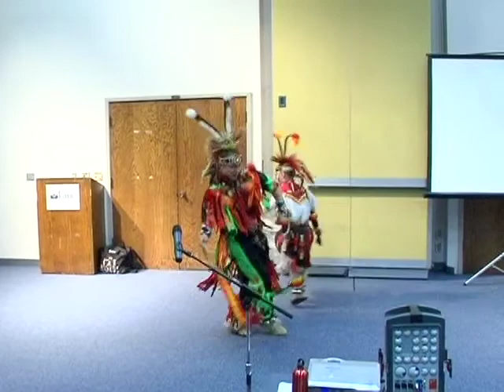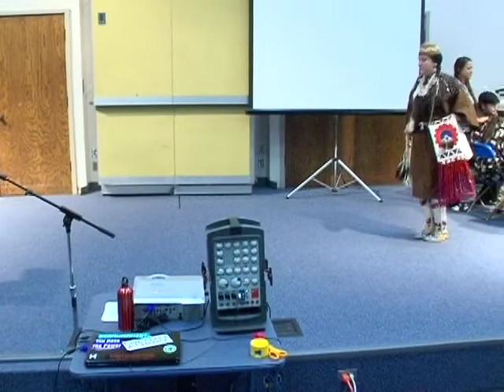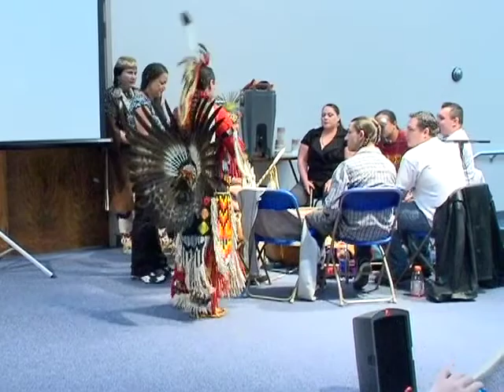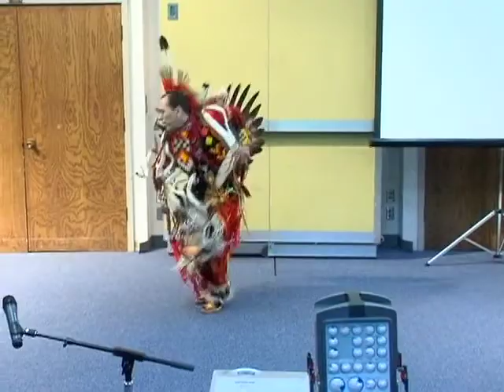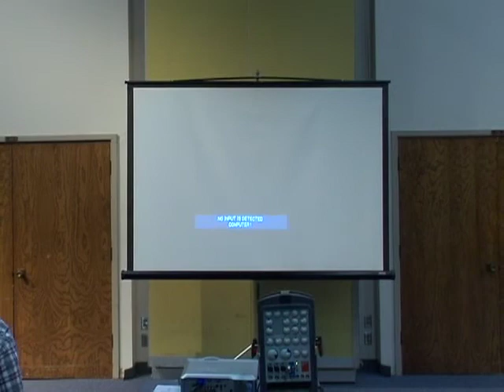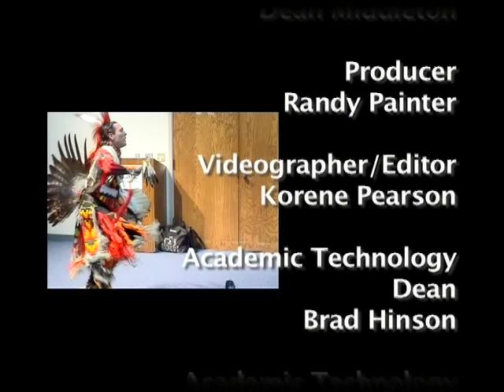John Trudell, Linda Meanus, music by Signal Butte.- June 8, 2012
An Evening of Wisdom with John Trudell and Linda Meanus, featuring Native music by Signal Butte.
John Trudell was an acclaimed poet, national recording artist, actor and activist whose international following reflects the universal language of his words, work and message. Trudell (Santee Sioux) was a spokesperson for the Indian of All Tribes occupation of Alcatraz Island from 1969 to 1971. He then worked with the American Indian Movement (AIM), serving as Chairman of AIM from 1973 to 1979.